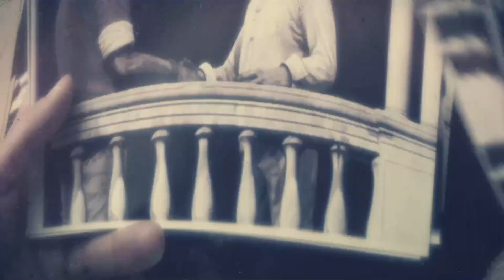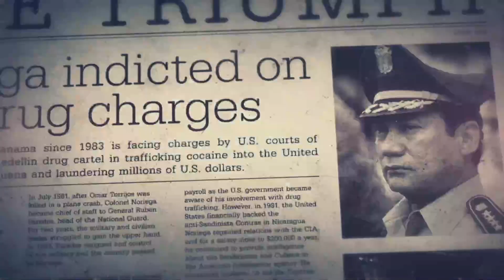Call of Duty Black Ops 2 Gameplay Walkthrough Part 7 no comment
Call of Duty: Black Ops II, abbreviated as COD: BO2, or simply BO2, is a first-person shooter developed by Treyarch and published by Activision. This is the ninth main installment for the Call of Duty franchise. The story takes place across two separate arcs, one recounting events in the 1980s, and the other following characters in the year 2025. The 1980s story arc follows the exploits of Alex Mason, fighting in a proxy war in Angola whilst suffering from a disorder as a result of his brainwashing in Vorkuta. Viktor Reznov will reportedly return in this section of the game, and it has been suggested that his friendship with Mason will continue to be explored. This portion of the game chronicles the rise of Raul Menendez, the primary antagonist of the game in the 2025 chapter.